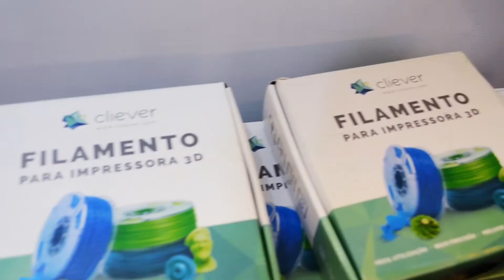Entrevista com Conrado (Cliever) - Inside 3D Printing Brasil (2017)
Neste vídeo você vai conhecer um pouco das belíssimas impressoras 3D da Cliever.
Eu conversei com o Conrado que me apresentou todos os modelos e presenteou o canal com um Spray fixador.